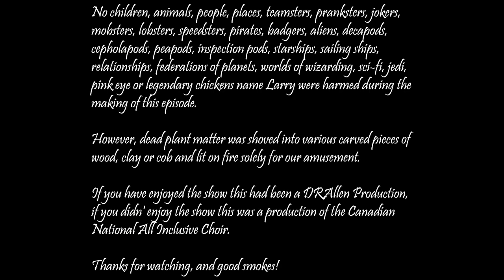What have you been watching?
As we are still time traveling into the future this week from mid April, we decide to talk about what we are currently watching. Be it TV, movies or YouTube, all visual entertainment is offered.